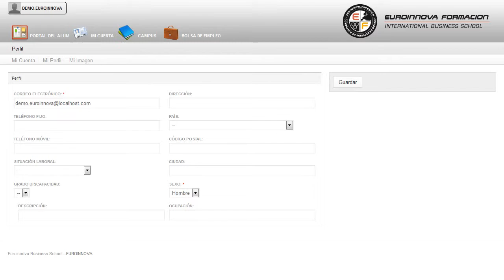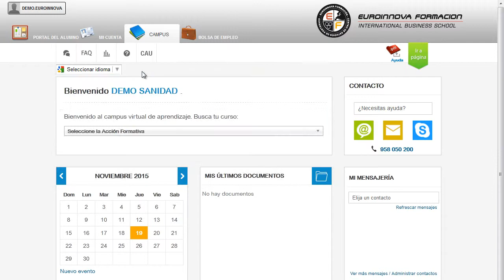Certificacion Atencion Cliente - Cursos Online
Certificación en Atención al Cliente
 Aprenda a aplicar los conocimientos sobre: su curso, consigue formarte en éste entorno con el CURSO ONLINE de su curso. Este CURSO ONLINE te prepara para conocer los conceptos y habilidades que requiere enfrentarse a una situación laboral de cara al público, atendiendo quejas y necesidades de clientes que han de ser satisfechas en la mayor brevedad y con la mayor eficiencia posible. Si su objetivo es iniciarte en el mundo laboral con: su curso, aprendiendo a sacar el máximo partido de su curso. Certificación en Atención al Cliente está dirigido a personas interesadas en la comunicación y atención del cliente, enseñando las diferentes estrategias existentes para cada tipo de empresa, con la finalidad de poder cubrir las necesidades básicas y exigencias del cliente. Recepcionista, Asesor, Relaciones publicas, Comercial, Atención de usuarios, Telefonista, Publicidad, Dependiente/a, Formador, Comunicación, Orientación al cliente, Vendedor. Aprenda a incrementar su capacidad de desarrollo con: su curso. Certificación en Atención al Cliente cumple los siguientes objetivos: - conocer el papel de la comunicación en la atención al cliente y la manera de adaptarla a partir de las necesidades de la empresa. Adéntrate en la mejor formación en Certificación en Atención al Cliente, adquiera cada vez mayor relevancia en conocer la importancia de la calidad en el servicio y las exigencias del cliente. Entre el material entregado en este CURSO ONLINE se adjunta un documento llamado Guía del Alumno dónde aparece un horario de tutorías telefónicas y una dirección de e-mail dónde podrá enviar sus consultas, dudas y ejercicios.
, Certificacion, en, Atencion, al, Cliente, Certificacion, Atencion, Cliente